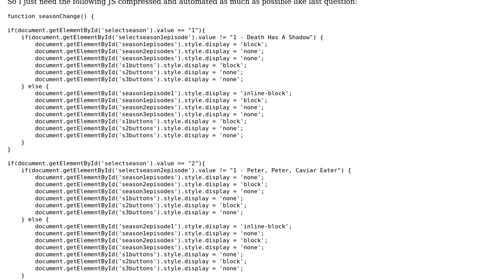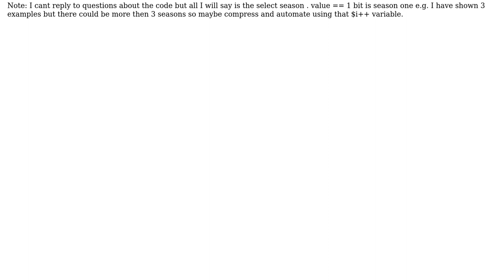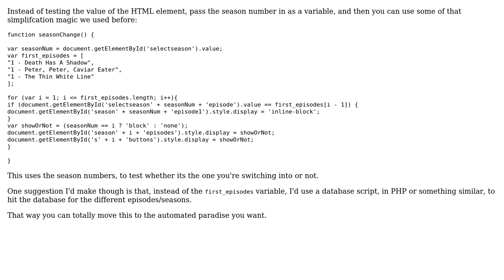Code Review: Style-Changing Handler For a Select Box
With thanks & praise to God, and with thanks to the many people who have made this project possible! You are responsible for your own actions.